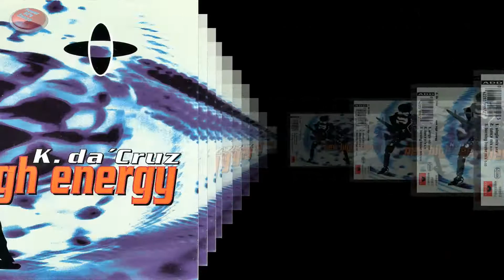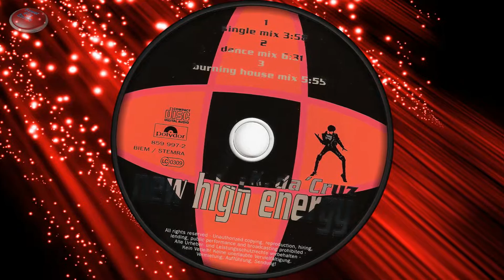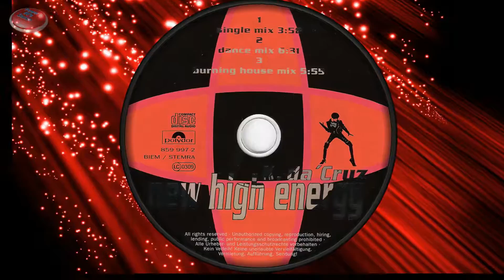K. da 'Cruz - New High Energy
(Dance Mix)

Europe  1993